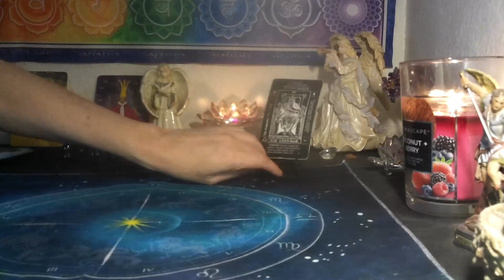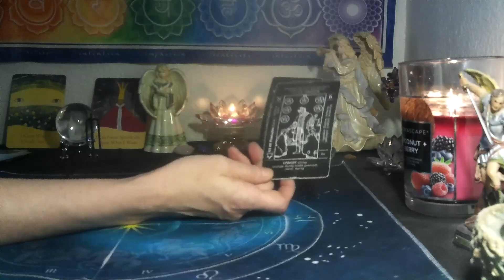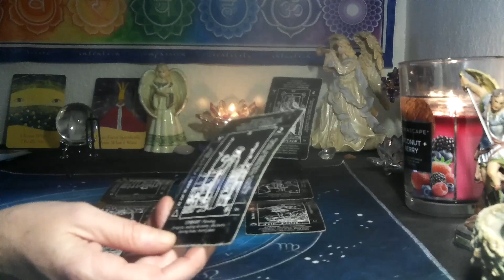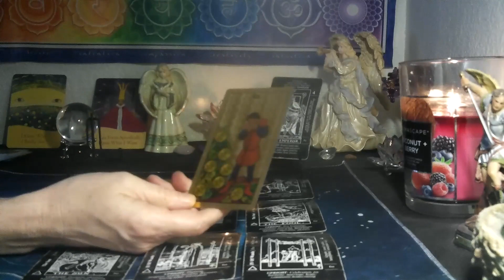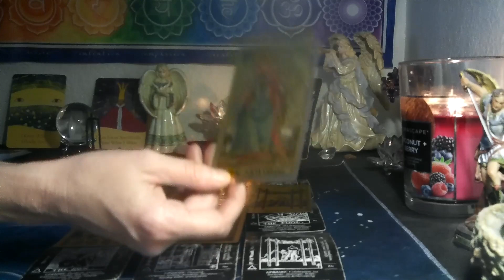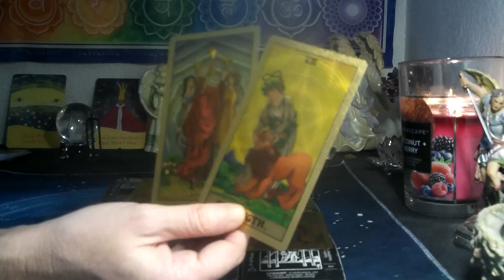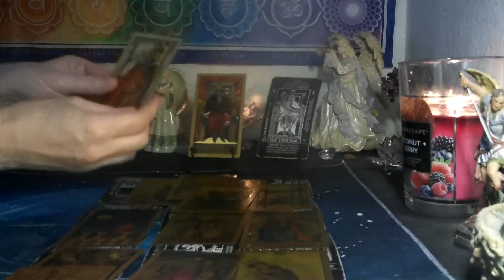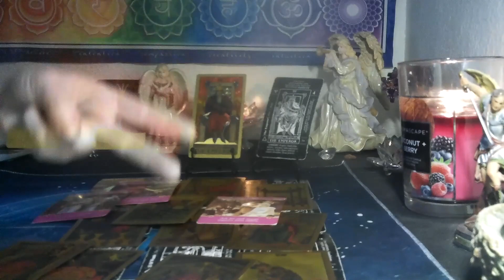CANCER /LEO CUSP~ THIS EMPEREOR IS BRINGING YOU INTO YOUR POWER🙌💪 GREAT HELP!!